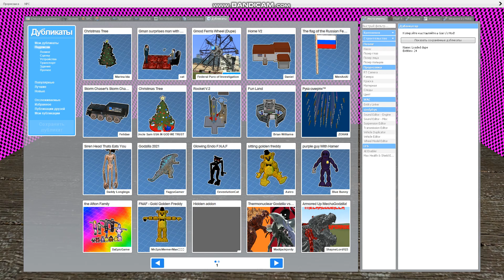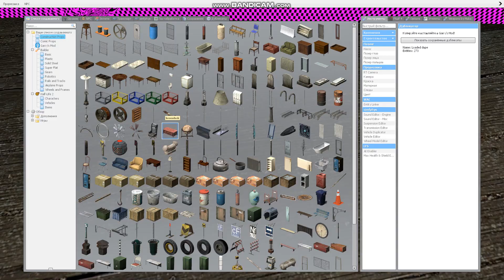Новый год в гарисс моде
раздаем подарки и водим хоровод